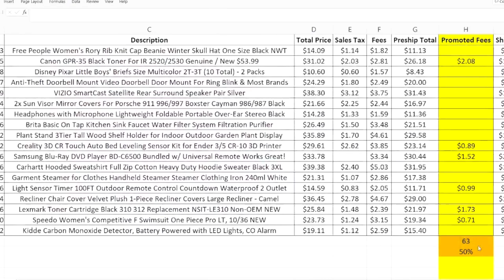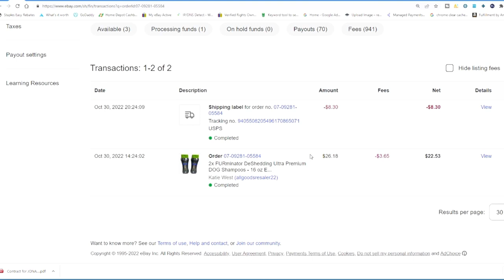One Thing You Might Not Know About Promoted Listings…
Promoted Listings is just one  tool to promote listings on ebay however many sellers really don’t understand how it works.  In this video I’m going to share a common misconception about promoted listings.   Watch to the end to see how sometimes Youtube aint easy.

            Click On The Link Below to Try PrimeLister 14 Days Absolutely Free!

My Main eBay Store Link: